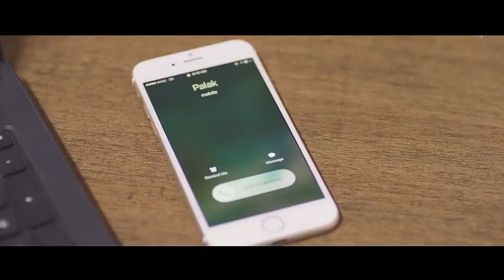Tera Mera Pyar Kumar Sanu Remix Positive Killer Love Story Bond Song 9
Presenting 'Tera Mera Pyar ' outstanding bold romantic love story. 90's gold song very prefect & soulful voice sung by Kumar Sanu. feel the real love of 90's

Song : Tera Mera Pyar
Singer : Kumar Sanu
Vocals : SalmanXavier
ReMixed By : Dj Kunj
Remix Type : Sensational Remix